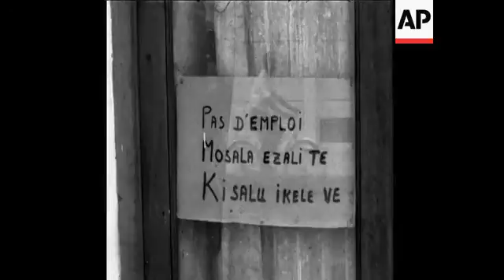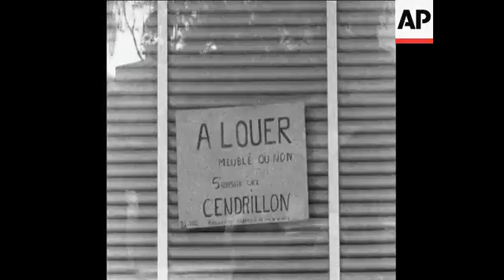CAN 224 BACKGROUND REPORT ON THE CONGO ECONOMY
(1 Jun 1964) Background report on the Congo economy